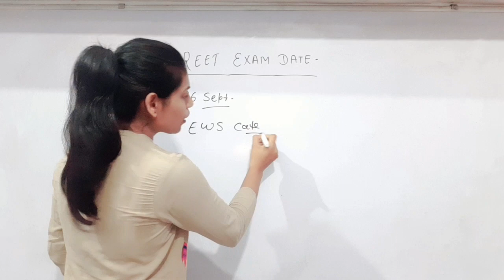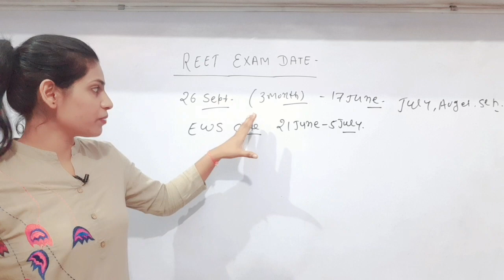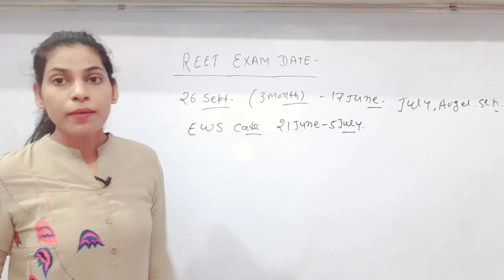Reet2021Reet Exam Date | वीडियो को पूरी देखे , reet होगी या नहीं इस date को।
REET 2021 All videos